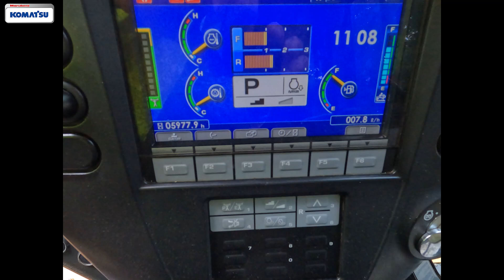We have a Used Komatsu D61PXi-24 Dozer for sale – 2019 with 5,978 hours.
Automated dozing from rough cut to finish grade

The D61PXi-24 comes with a fully factory installed 3D Global Navigation Satellite System (GNSS) Machine Control system. Add-on components for machine control typically mounted on the blade are now replaced with a factory installed cab top GNSS antenna, an enhanced inertial measuring unit (IMU+), and with stroke sensing hydraulic cylinders. This integrated sensor package is robust and accurate. It eliminates the daily hassles of installing and removing antennas and cables from the blade, and the wear associated with it.

2019
5,978 Hours
126 kW Power
Manufactured in Japan
19,580kg Operating weight

🌍 International sales possible.

Paul Finney / Richard Mayrick
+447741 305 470 / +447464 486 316

Machine located in Redditch, Worcestershire.